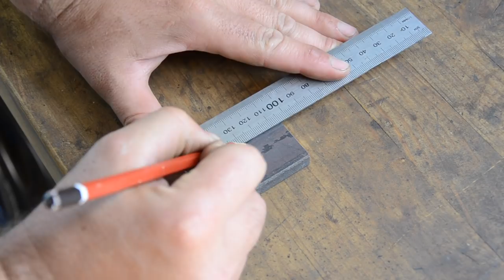Broken Vise Restoration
I found this old vise pretty cheap and thought it would make an excellent restoration project as it swivels in two directions and is very heavy. Little did I know that it had a complete break in the main shaft with the front jaw snapped off! All is not lost though - I was still keen to try to give this old tool a new lease of life.